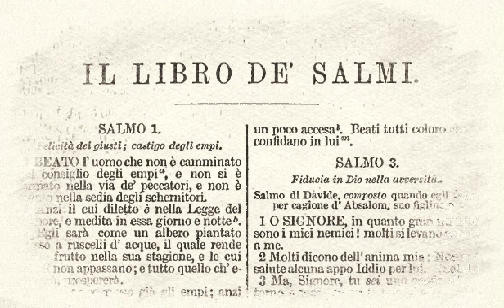LA PAROLA DI DIO PARLA PROPRIO A ME? (T.L. Osborn)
"Perché tutto quello che fu scritto per l’addietro, fu scritto per nostro ammaestramento, affinché mediante la pazienza e mediante la consolazione delle Scritture noi riteniamo la speranza"
(Romani 15:4)

CONFORTO CRISTIANO